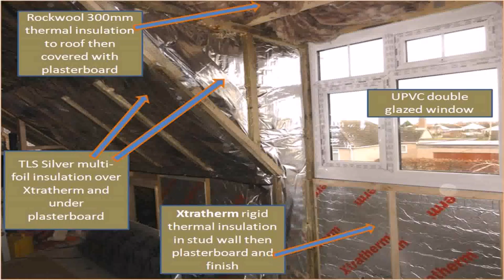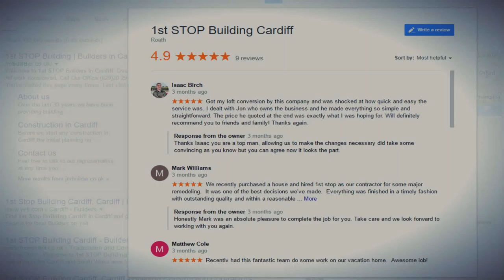Buy Car NY 5% DP